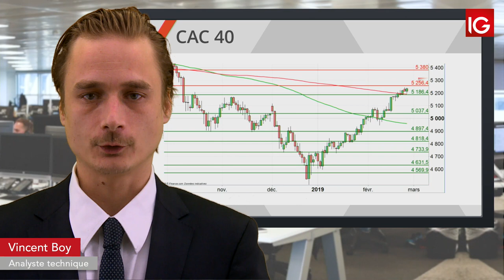Bourse - CAC, l’espoir s’estompe - IG 27.02.2019